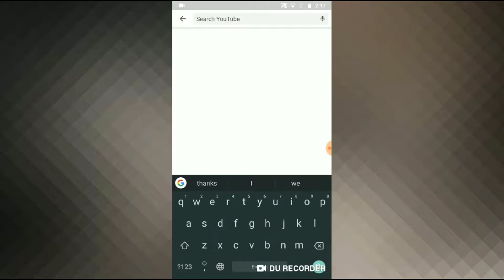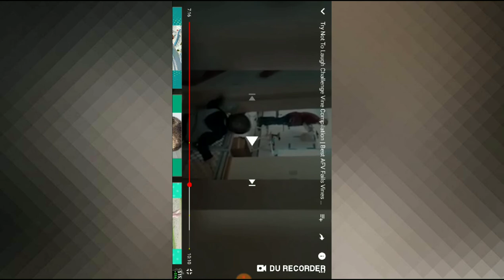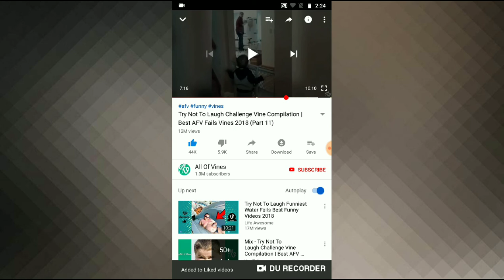Try not to laugh challenge with me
and share to friends.

Stay home stay safe avi JOIE